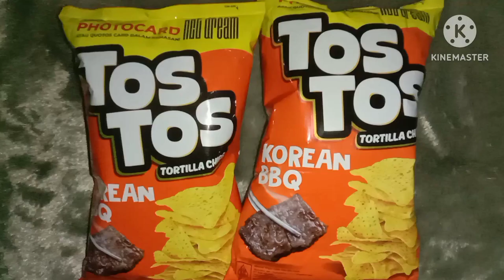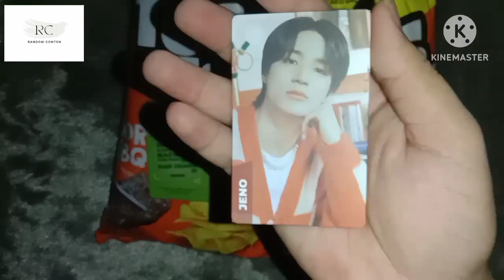UNBOXING TOS-TOS X NCT DREAM PART.3